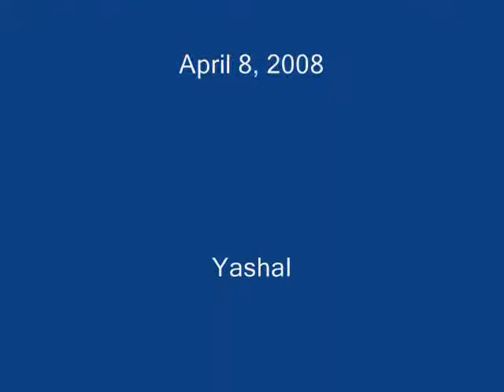Elisa - Yashal - Joe's Pub (Photo Montage)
A series of photos taken during Elisa's US premier concert performance of "Yashal" at Joe's Pub in NYC on Apr 8, 2008, with studio version audio.